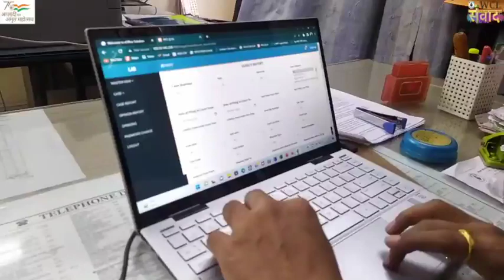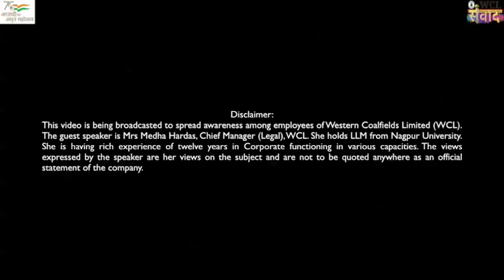''WCL संवाद", भाग -30 (A knowledge sharing series) Topic: Legal Department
''WCL संवाद", भाग -30
(A knowledge sharing series)
Topic: Legal Department
Guest Speaker: Smt. Medha Hardas
Cheif Manager/HoD (Legal Department)